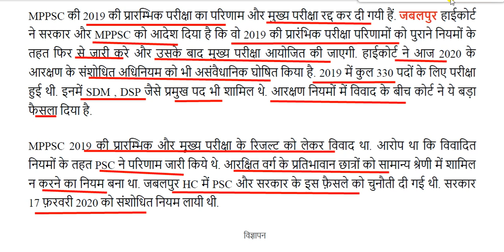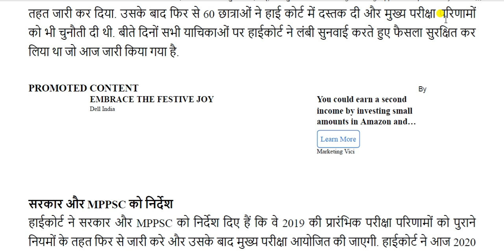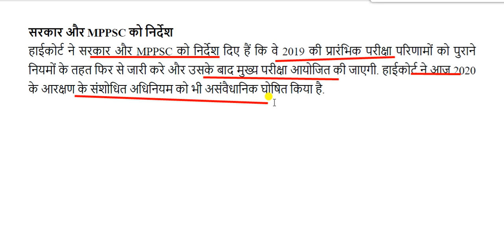MPPSC 2019 Exam Cancelled: मध्य प्रदेश हाईकोर्ट ने पीएससी परीक्षा 2019 को निरस्त किया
मध्य प्रदेश पीएससी की प्रारंभिक और मुख्य (MP PSC Prelims & Mains Exam 2019) दोनों परीक्षाओं का रिजल्ट (MPPSC 2019 Result) कैंसिल कर दिया गया है. आरक्षण नियमों के विवाद के तहत कोर्ट ने ये बड़ा फैसला लिया है. एमपीपीएससी 2019 परीक्षा के रिजल्ट को लेकर ये विवाद काफी समय से चल रहा था.